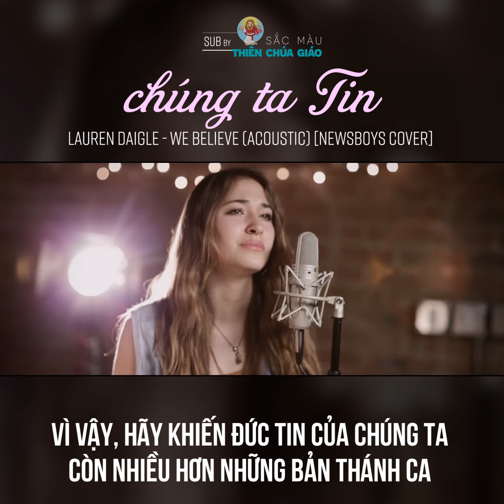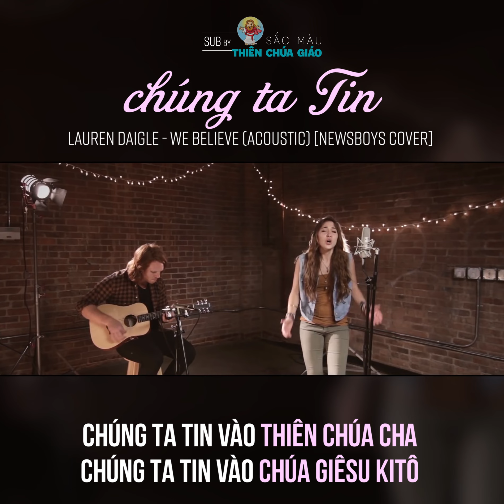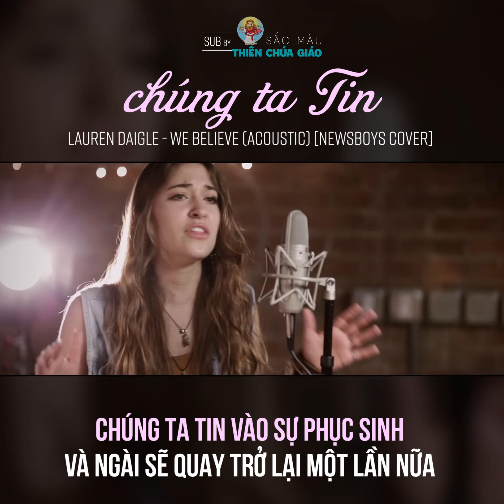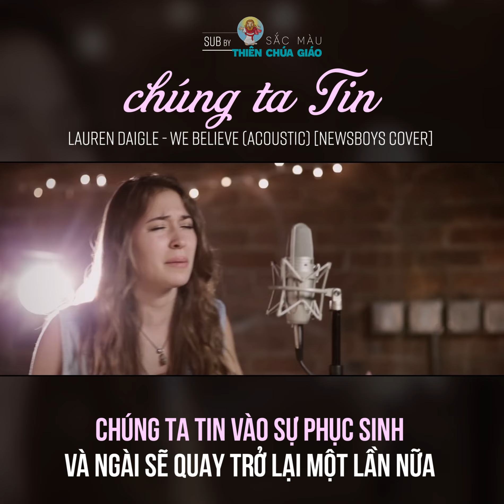Vietsub We Believe - Chúng ta Tin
Chúng ta tin vào Thiên Chúa Cha
Chúng ta tin vào Chúa Giê-su Kito
Chúng ta tin vào Chúa Thánh Thần
Chúng con luôn tin